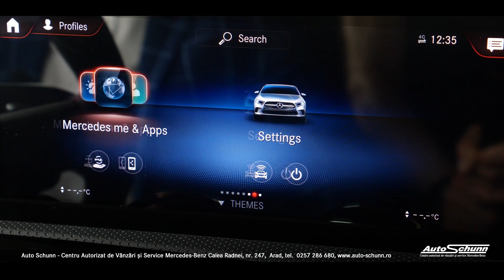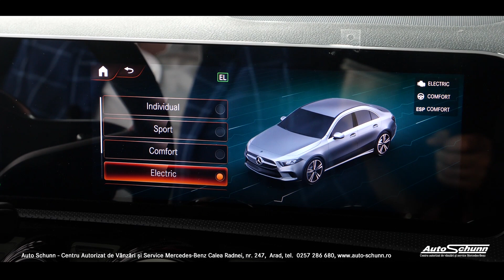Mercedes-Benz A 250 e HYBRID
Clasa A Sedan. O siluetă dinamică și elegantă. Un autoturism care te înțelege și învață de la tine. Un nou sistem de propulsie Plug-in Hybrid ce rezultă într-o experiență de condus fascinantă. Toate aceste sunt motive pentru care tu și Clasa A Sedan Plug-in Hybrid veți deveni de nedespărțit.

In plus, pentru acest model, prin programul Rabla Plus, poti beneficia de ecotichet in valoare de 20.000 lei.